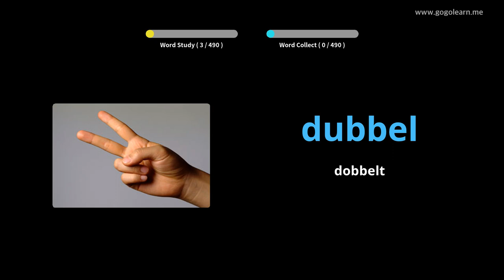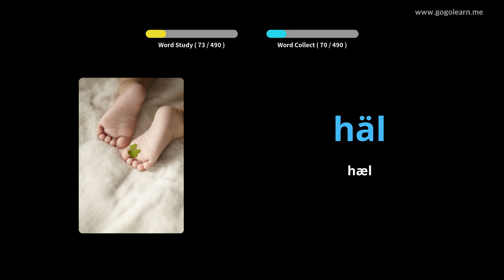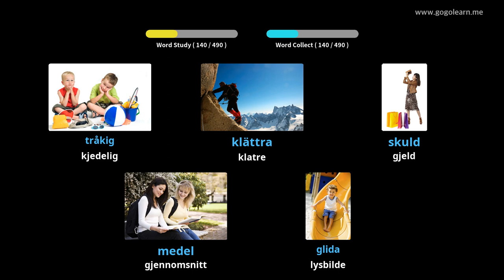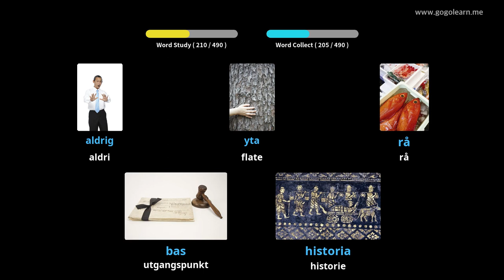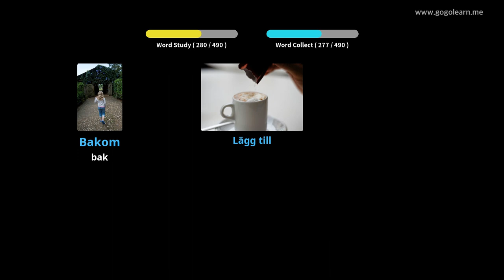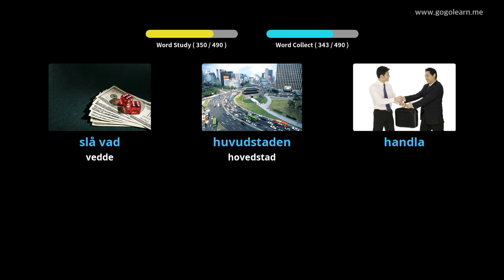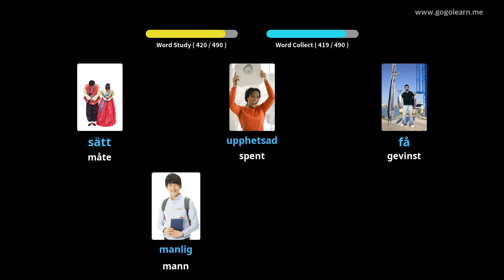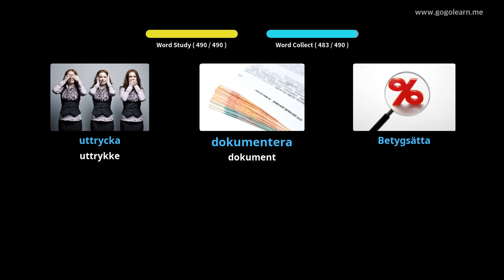Lære Swedish Gjennom Bilder |Swedish Vokabular Barneskole | Golearn